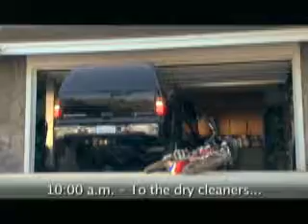MSF Safety Video for Car Drivers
A general safety video for car operators to illustrate how they can interact with motorcyclists in a safer manner.